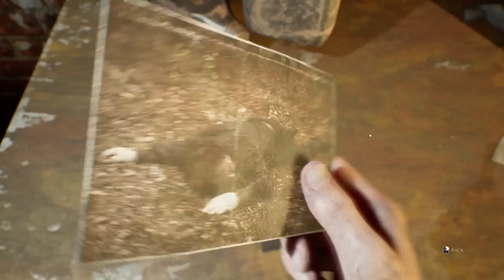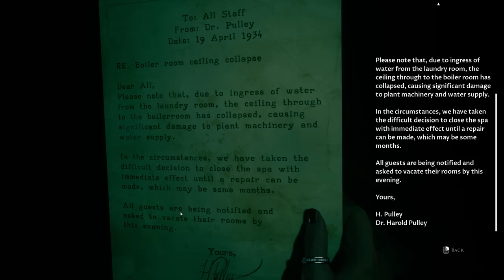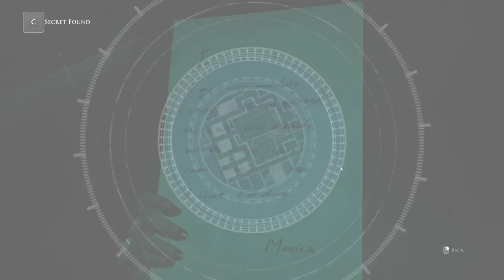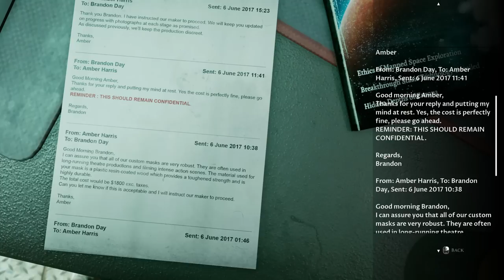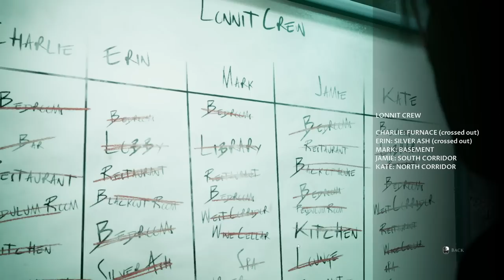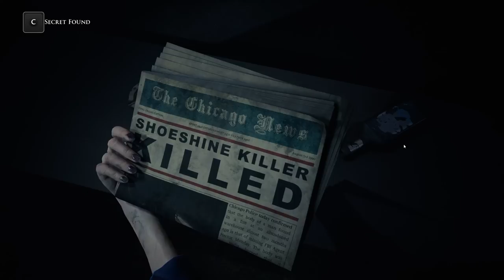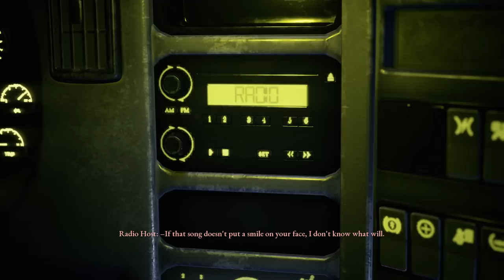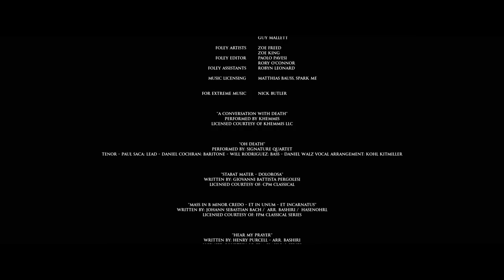Trying to Escape the Killers House of Horrors! - End - The Devil in Me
Welcome to the second and final part of The Devil In Me!